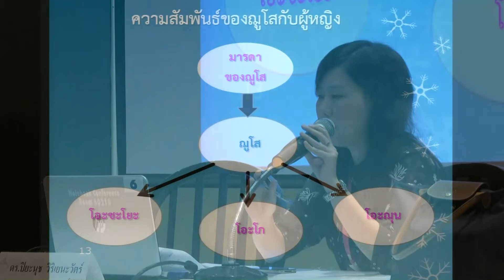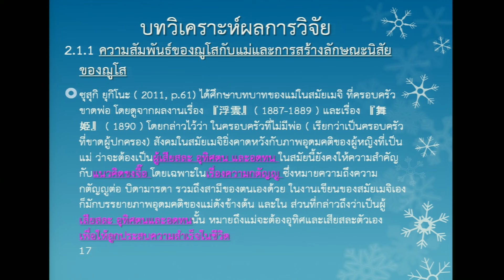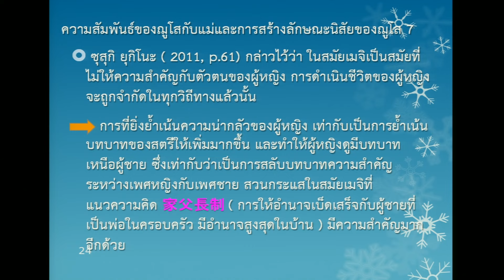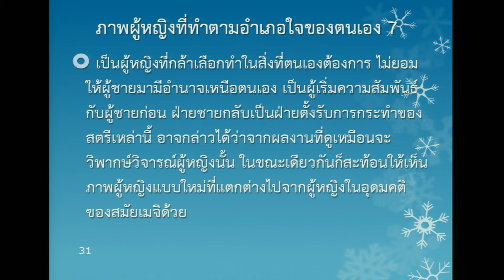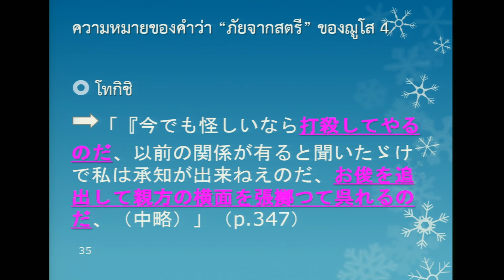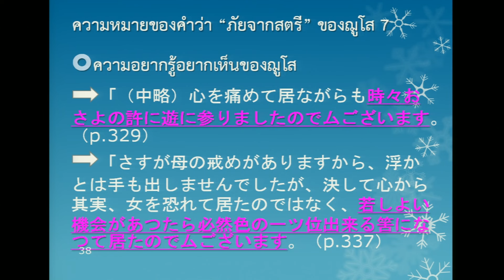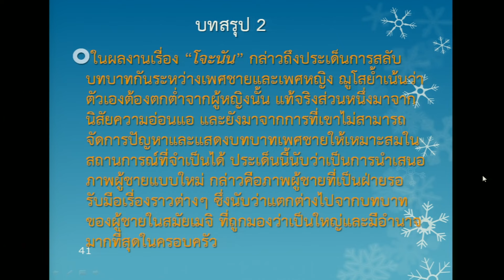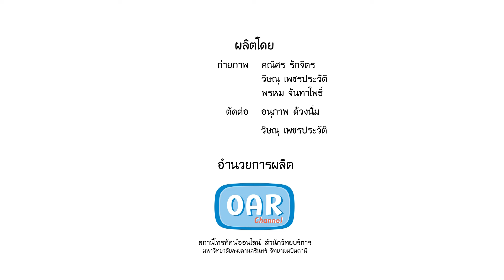ห้องประชุม 1 // ดร.ปิยะนุช วิริเยนะวัตร์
งานประชุมวิชาการระดับชาติ ญี่ปุ่นศึกษาครั้งที่ 9 ประจำปี พ.ศ 2558